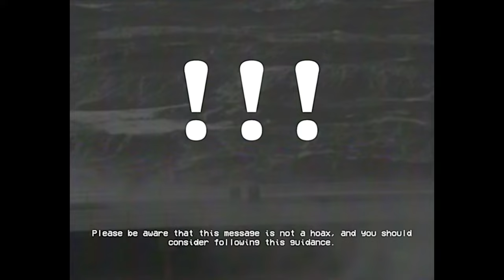The Tooth Fairy - SCP EAS SCENARIO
Not based on a particular SCP, might play around with more corrupted fairy-tales for some videos!